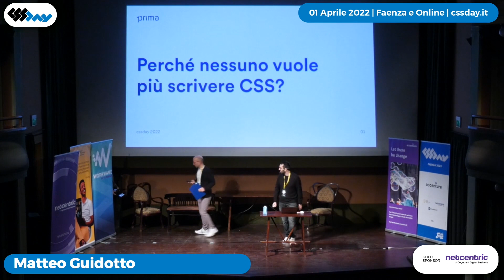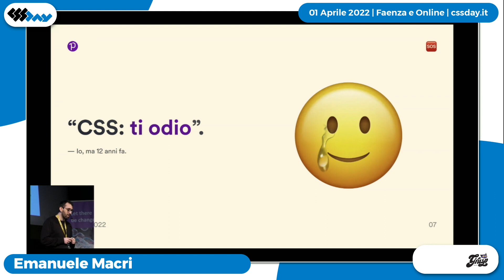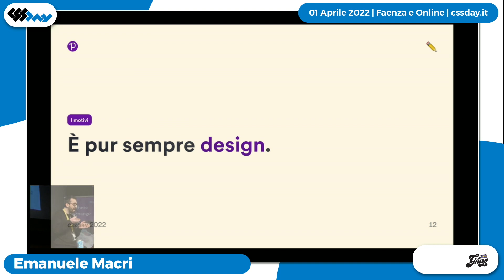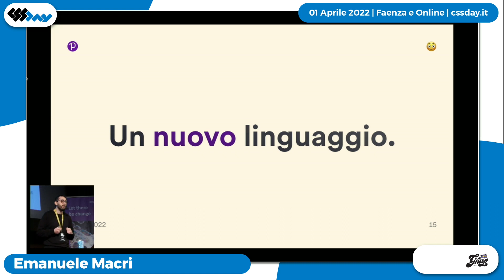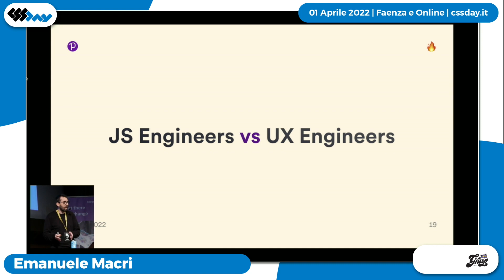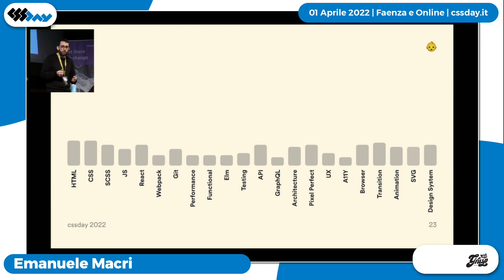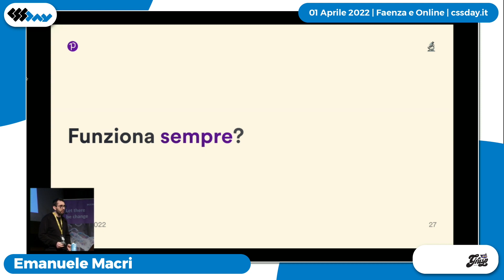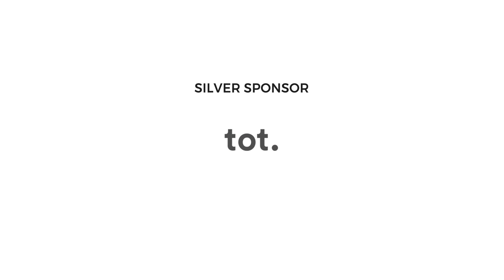Perché nessuno vuole più scrivere CSS? | Emanuele Macri | cssday 2022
Vi siete mai chiesti come mai i Front-End non vogliono più scrivere il CSS? E perché quando lo scrivono preferiscono Tailwind o usano Bootstrap? Sui curriculum il CSS e i relativi pre-processori hanno sempre 5 stelline su 5, ma nella pratica sono in pochi a sapere e voler fare un front-end pixel-perfect. Perché succede e perché il termine Front-End Developer da solo non basta più? In questo talk esploreremo le mie personali esperienze negli anni e come la figura del Front-End Developer sia cambiata negli anni.

cssday 2022 si è tenuto a Faenza venerdì 1 aprile 2022.